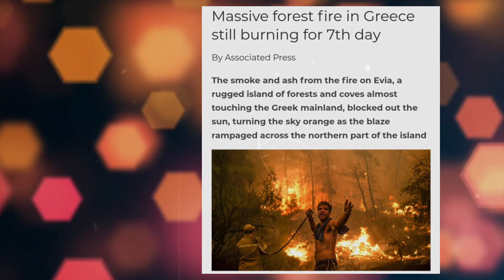சீனா அமைதி தொடக்கம் | Unexpected progress on the India China border | Tamil | INFORMATIVE BOY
Education, information, Trending news, News, Strory, Current Affairs